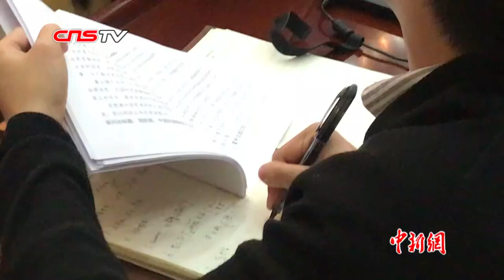国防部：美方最近在台湾问题上搞了一系列动作 对此坚决反对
2019年3月28日，国防部在北京举行例行记者会，新闻发言人吴谦就美国售台武器等问题表明立场。吴谦表示，无论是售台武器，还是军事联系都坚决反对。